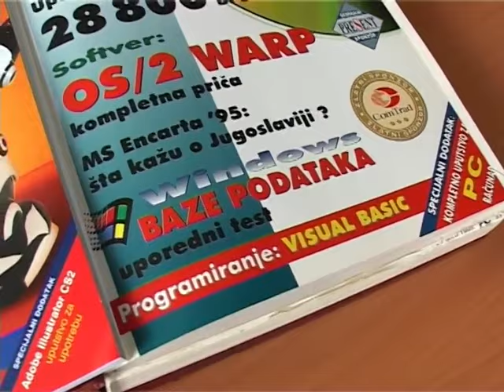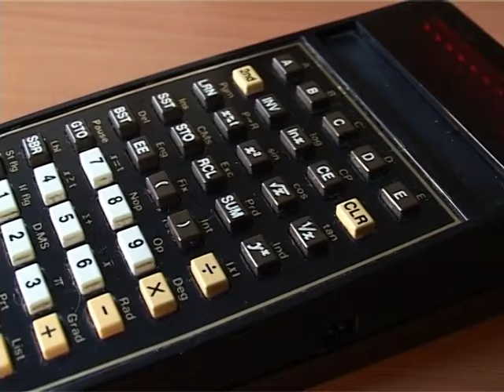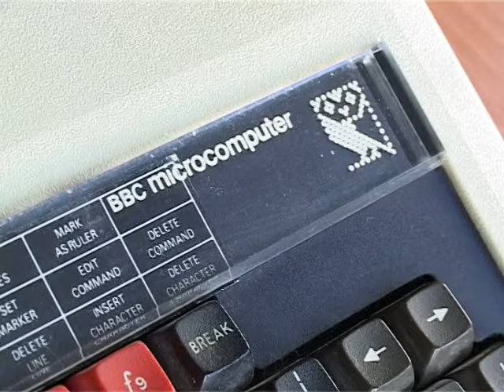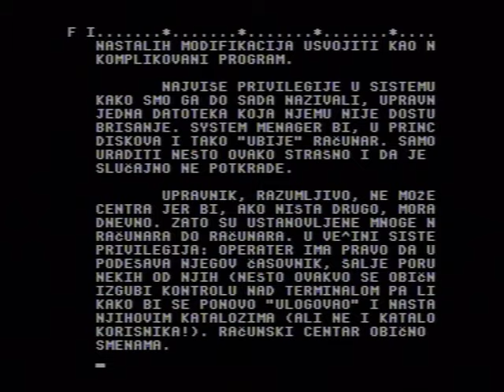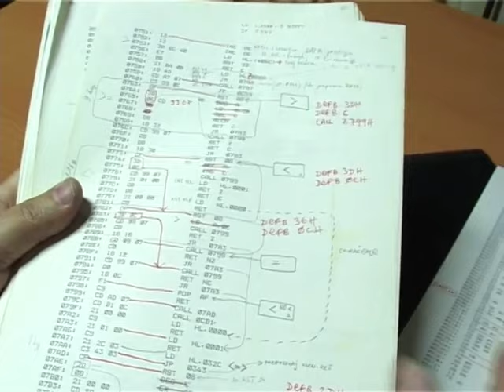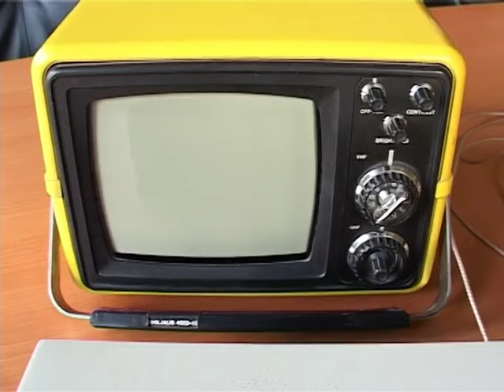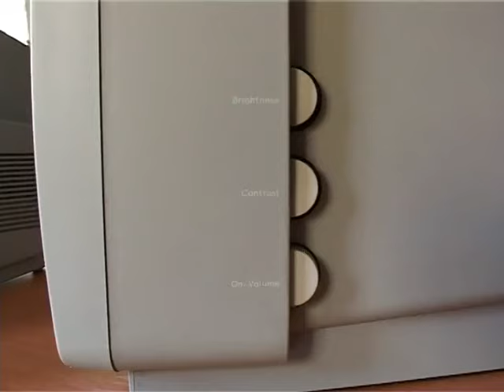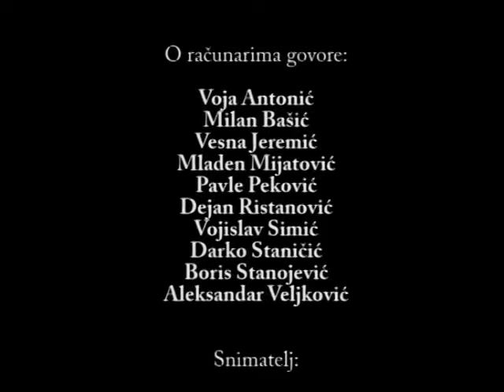PC Muzej - Dobro došli u prošlost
Vodimo vas u prošlost i to u dva koraka. Najpre do 2006. godine, kada smo snimili ovaj film. A onda vas film vodi dalje, u sedamdesete i osamdesete godine prošlog veka, kada su kućni računari predstavljali novo svetsko čudo!

Sećajući se ranih dana personalnih računara, PC Press je početkom 2006. godine organizovao veliku akciju prikupljanja starih kompjutera, periferijske opreme i drugih uređaja. Zahvaljujući brojnim čitaocima, sakupili smo izuzetnu kolekciju koja je prikazana javnosti 3. juna 2006. godine u galeriji Progres u Knez Mihailovoj ulici, tokom "Noći muzeja". Obišlo ju je desetak hiljada ljudi. Izložba je kasnije preseljena u galeriju O3one, gde su tokom čitave nedelje organizovana predavanja i tribine o istoriji računarstva. Kolekciju smo najzad donirali Muzeju nauke i tehnike, gde je i danas deo stalne postavke. Više o tim danima možete da pročitate na a neke od eksponata da pogledate na sajtu pcmuzej.com.

Poželeli smo tada da "osvojimo" još neki medij, pa smo u saradnji sa kolegama iz IT TV produkcije napravili video katalog izložbe, koji su Marko Jovanović i Ivan Trnavac pretvorili u DVD sa preko 90 minuta video materijala. Do sada su taj materijal mogli da vide samo posetioci muzeja koji su ga dobili na DVD-u, a sada je raspoloživ svima na našem YouTube kanalu.

U filmu o starim računarima govore Voja Antonić, Milan Bašić, Vesna Jeremić, Mladen Mijatović, Pavle Peković, Dejan Ristanović, Vojislav Simić, Darko Staničić, Boris Stanojević i Aleksandar Veljković. Film je snimio Vladimir Radojičić, tekst je čitala Marina Paunović, fotografije su delo Siniše Stojanovića i Vojislava Simića a režiser je Dejan Ristanović.

Ovo je "director's cut" verzija iz 2023. godine - morali smo da izmenimo neke instrumentale u filmu, koji se iz nekih razloga nisu dopali YouTube-u.

Svratite u prošlost i uživajte u danima mladosti kućnih računara, a i onih koji o njima pišu...

📌 Teme u videu:

00:00- Uvod
03:11- Najstariji eksponat
13:10- Izgradnja prvog kućnog računara
17:08- Spectrum
18:53- TRS-80
25:23- Commodore 64
29:09- BBC Micro
36:22- Amstrad CPC 464
42:37- Galaksija
50:06- Lola 8
59:50- Amiga
1:06:28- Kako je nastao prvi PC

📚 Čitaj pcpress.rs portal za najvažnije ICT vesti